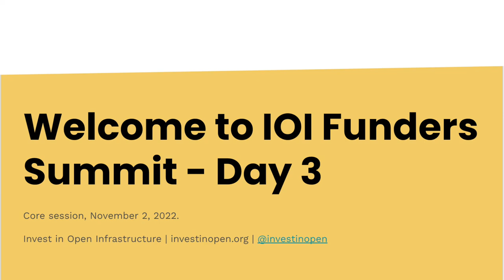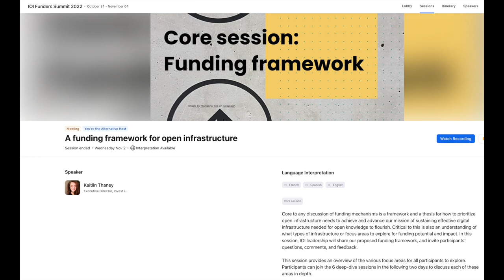A funding framework for open infrastructure, Spanish language audio, 2022-11-02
Spanish language audio interpretation of 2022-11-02  'A funding framework for open infrastructure,' part of a week-long Funders Summit hosted by Invest in Open Infrastructure (IOI).

Session description: Core to any discussion of funding mechanisms is a framework and a thesis for how to prioritize open infrastructure needs to achieve and advance our mission of sustaining effective digital infrastructure needed for open knowledge to flourish. Critical to this is also an understanding of what types of infrastructure or focus areas to explore for funding potential and impact. In this session, IOI leadership shared our proposed funding framework, and invited participants' questions, comments, and feedback. This session provided an overview of the various focus areas for all participants to explore. Participants could join the 6 deep-dive sessions in the following two days to discuss each of these areas in depth.

Contents:
Introduction + recap of Summit: Kaitlin Thaney
Funding framework: Kaitlin Thaney
Cobudget funding areas: Naomi Penfold
Collective funding intro: Naomi Penfold
Discussion intro: Naomi Penfold
Upcoming schedule: Naomi Penfold